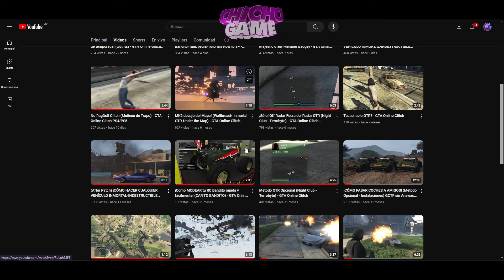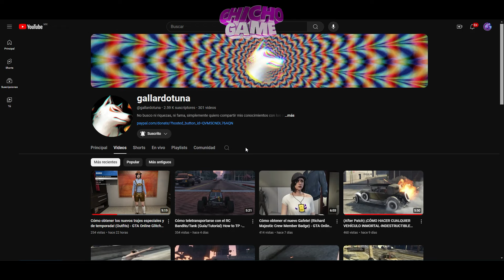| NUEVO | SOLO | Desbloquear CONJUNTOS EXCLUSIVOS | GTA 5 ONLINE | ALL PLATFORM | CHICHO GAME |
🔥 Nuevo metodo para DESBLOQUEAR CONJUNTOS EXCLUSIVOS que aun NO  salen en ONLINE 🔥 ❗SOLO PARA PERSONAJE MUJER❗

OUTFITS MODDED FEMALE MALE GTA 5 ONLINE, CONJUNTO MODEADO MASCARA KRAMPUS GTA 5 ONLINE 1.50 MERRY CHRISTMAS OUTFITS FEMALE/MALE GTA 5